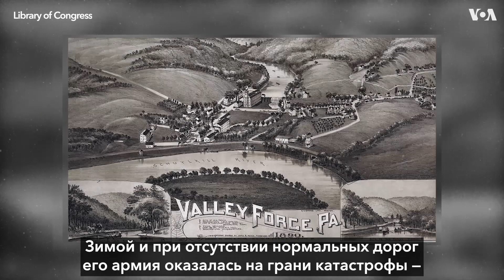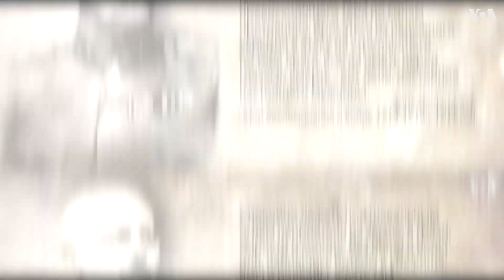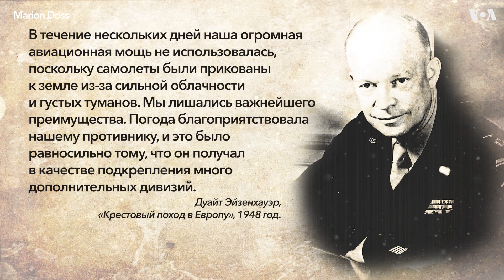Генерал Мороз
Когда и как воевали зимой